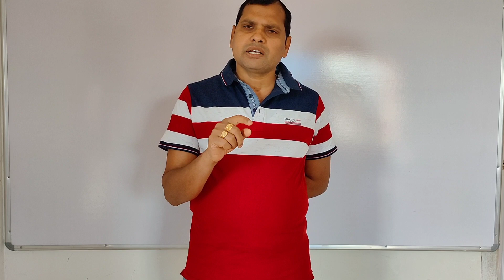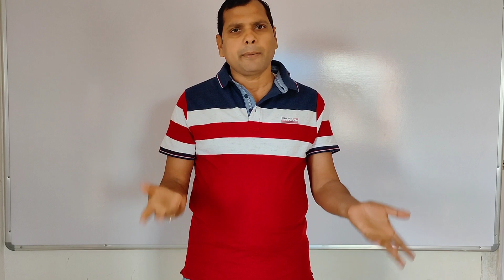JUT/AKU news Update# JUT promote 3rd & 5th Sem. Students# Is AKU also promote B. Tech/B. Pharm#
JUT/AKU Exam Update#